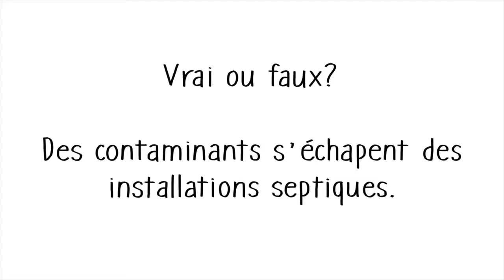Les installations septiques